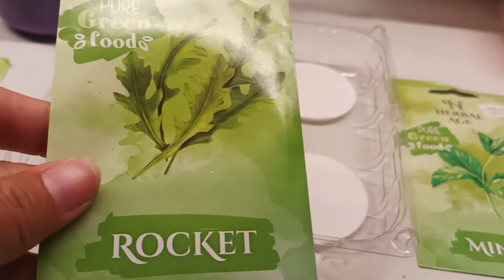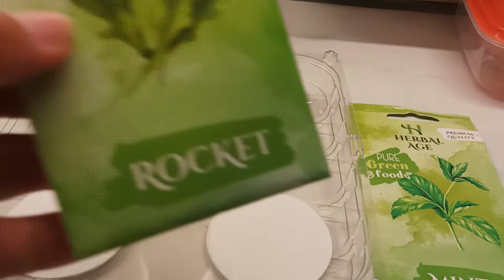SEED GERMINATION WITH THE COTTON PAD METHOD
Maximise your seed germination rates with a simple, proven germination technique. All you need are a couple of cotton pads, some water and some plastic kitchen film. Aim for 100% Lettuce, Rocket, Mint seed germination rates and get your grow off to the best possible start!

"This video is for educational use only. People should always check their own national laws to see if they are allowed to have and / or germinate Lettuce, Rocket, Mint  seeds."